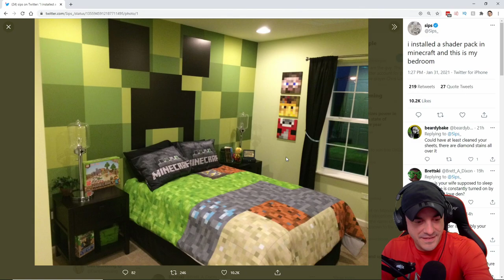SECRET PROJECT... - DADCRAFT - #22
This VOD aired live on Twitch on February 1st, 2021. Want to watch it live?